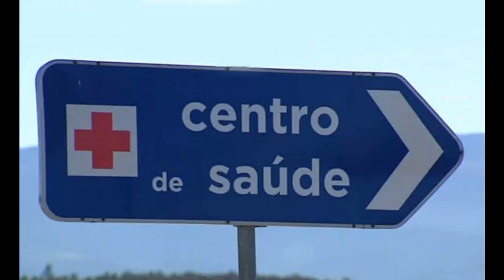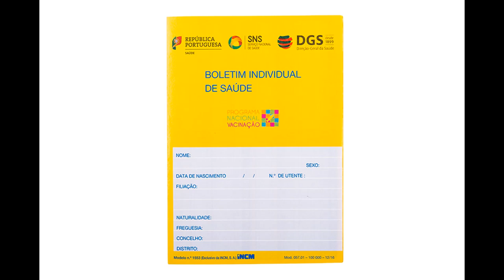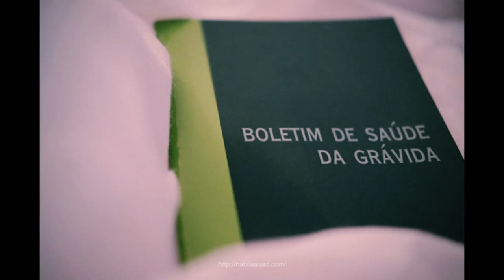Free Medical/Delivery/treatment for Pregnant - Baby Base Residency Portugal - Hindi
Hi Guys,

I have made this video on the demand of my subscribers. Many people are misguided by the agents. There is no charge for treatment and delivery.
Just follow the procedure I have explained in the video. Watch until the end.